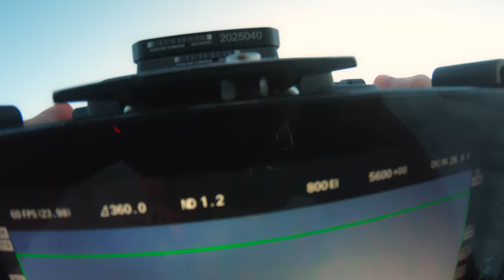Behind the Scenes: “At Home,” by Jon Joffin ASC, CSC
From capturing shots in tight locations to jumping out of a perfectly good airplane, go behind the scenes of the making of "At Home," with award-winning cinematographer Jon Joffin ASC, CSC. Joffin illustrates the beauty of the VENICE 2 and the flexibility of the Rialto 2 Extension Unit.